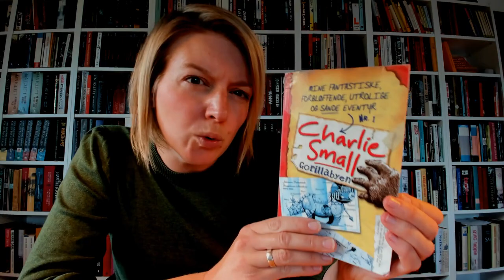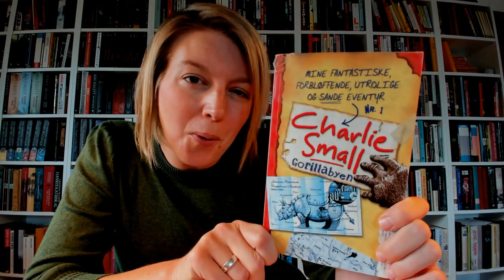Bogtube - Find en god bog: Charlie Small Gorillabyen 1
På facebooksiden: Bogtube eller på Instagram på

Bogtube er: gode bøger, lydbøger, børnebøger, ebøger til indskoling og mellemtrin.
Lixbøger, bøger til ordblinde, bøger om gaming, bøger om heste, bøger om veninder,  bøger om superhelte og sjove bøger.
Se playlisterne for at finde den bog der passer til dig.